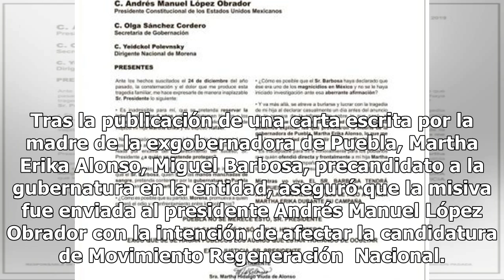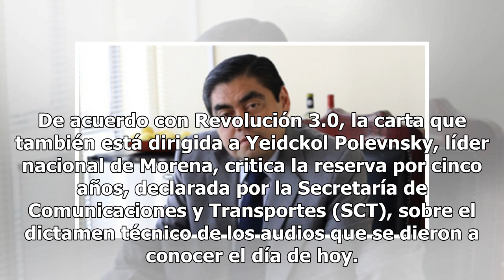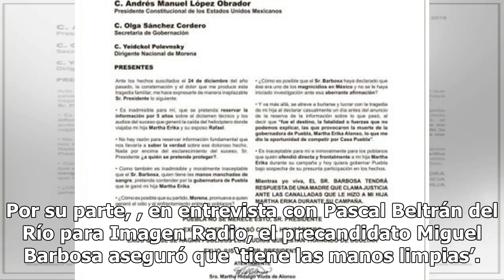‘Tengo las manos limpias’, responde Barbosa a carta de la mamá de Martha Erika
Tras la publicación de una carta escrita por la madre de la exgobernadora de Puebla, Martha Erika Alonso, Miguel Barbosa, precandidato a la gubernatura en la entidad, aseguró que la misiva fue enviada al presidente Andrés Manuel López Obrador con la intención de afectar la candidatura de Movimiento ...